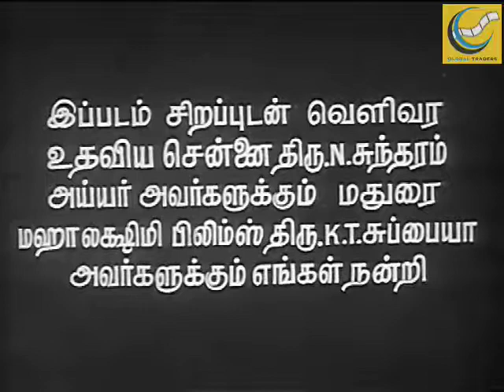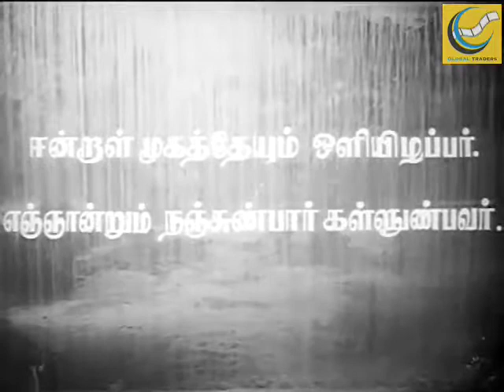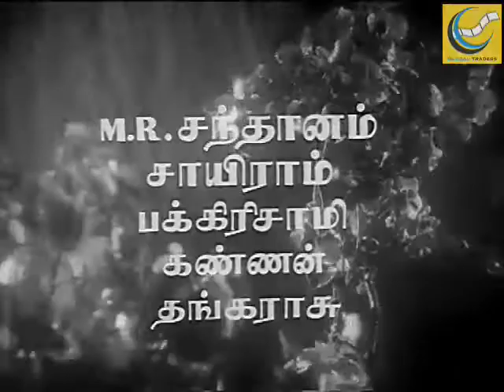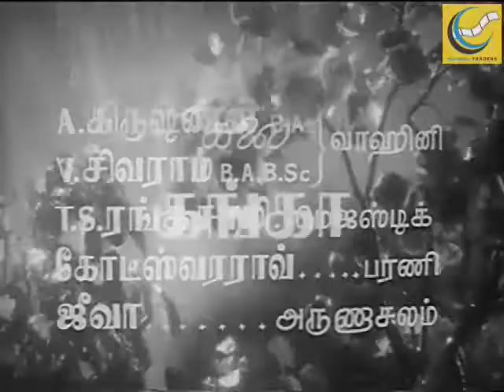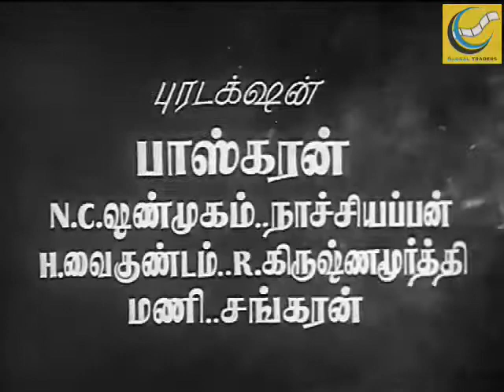Punar Jenman - Tamil Movie | Sivaji Ganesan | Padmini | Ragini - Part 1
Punar Jenmam is a 1961 Indian Tamil film, directed by R. S. Mani.The film stars Sivaji Ganesan, Padmini, Ragini and P. Kannamba in lead roles. Produced by N. S. Diraviyam under Vijaya Films banner. Music by T. Chalapathi Rao.
Story : Shankar goes to the city to better himself and comes back as a better person but before he realize his mistakes, his mother dies. Will he change his ways.